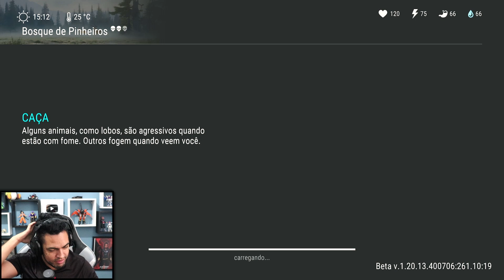ARMA DAS FEIRAS AINDA FUNCIONA? - Last Day On Earth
►►►►FAZ UM PIX E FALE COM O BALTA

►►USE O CODIGO NO KWAI PARA GANHAR DINHEIRO:
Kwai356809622